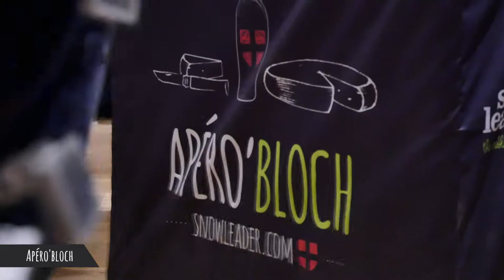10 ans Snowleader - Soirée Snowleader Mountain Club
Les 10 ans de Snowleader, c'est aussi l'occasion de réunir nos meilleurs clients du Snowleader Mountain Club (notre programme de fidélité), pour leur proposer une soirée unique à Annecy et à Lyon !

Merci à Christophe Dumarest et Scarpa pour la projection de Granit Tour et Inside à Annecy.
Merci à Jeremy Janody et Ortovox pour la formation avalanche à Lyon.